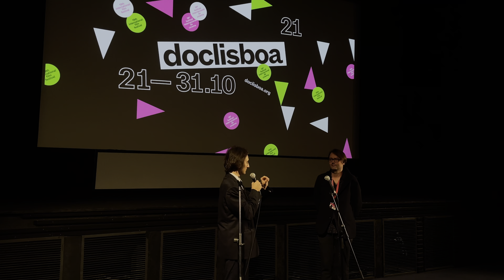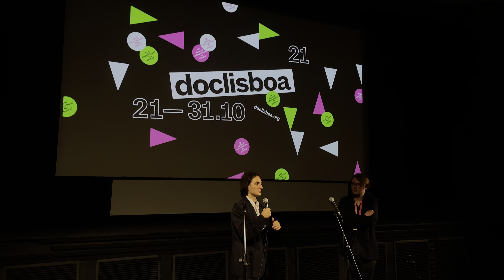Presentation of film Comet by Vadim Kostrov at Doclisboa